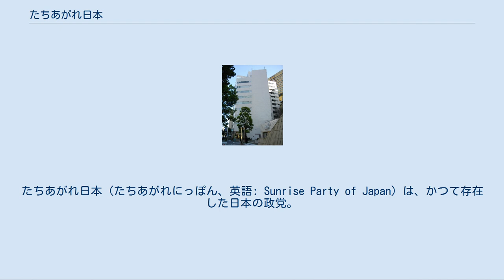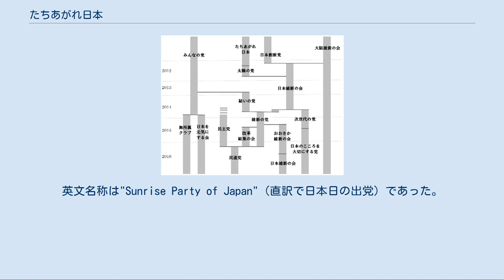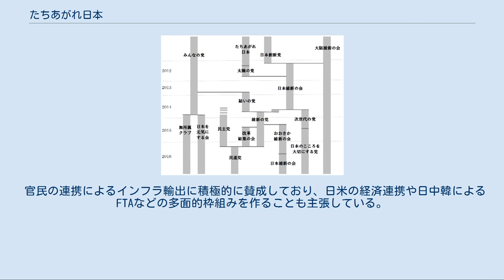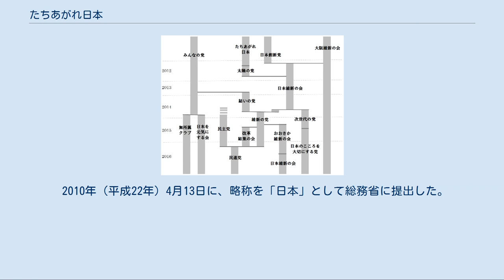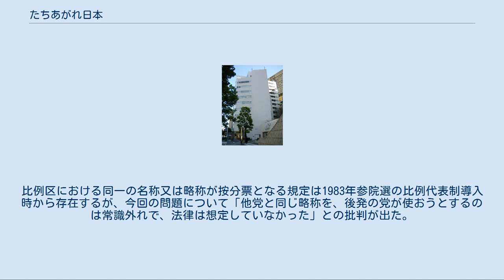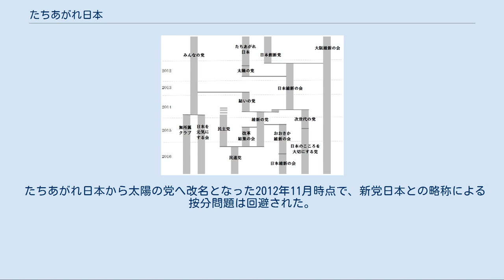たちあがれ日本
たちあがれ日本（たちあがれにっぽん、英語: Sunrise Party of Japan）は、かつて存在した日本の政党。
 2010年（平成22年）4月10日に、衆議院議員の平沼赳夫らが結党した。
 2012年11月13日には太陽の党（たいようのとう、英語: Sunrise Party）に党名を変更した。
 たちあがれ日本の党本部が入居していた赤坂1丁目森ビル 2005年に自由民主党を離党して以来、無所属での活動を続け、新しい保守政党の構想を示唆してきた平沼赳夫と参議院選挙を前に自民党による民主党の単独過半数獲得阻止を困難と判断し、2010年4月に自民党を離党した与謝野馨らが民社国連立政権に対する批判層や保守層の受け皿として平沼・与謝野・園田博之・藤井孝男・中川義雄・石原慎太郎を発起人、平沼を代表、与謝野を共同代表として4月10日に党を結成した。
 2010年4月7日に、新党を後押しする石原慎太郎の命名により、新党の名称を「たちあがれ日本」にすることが固まった。
後日平沼は、新党名として自身が「日本保守党」を挙げたところ、石原に「ださい。」と一蹴され、「がんばれ日本」との案が固まったが該当名称がJOCに商標登録されていたために断念したとのエピソードを語っている。
「すすめ日本」「がんばろう日本」「まもれ日本」「新党ちから」「よあけ」「れいめい（黎明）」「れいめいの会」なども候補にあがったとされ、平沼は「今の時代に合っているのは、ひらがながいいんじゃないか」と述べていた。
英文名称は"Sunrise Party of Japan"（直訳で日本日の出党）であった。
 「打倒民主党」「日本復活」「政界再編」を掲げている。
 「反民主党」の立場は、所属議員や発起人の間で共有されているものの、平沼と与謝野の間で政策面の違いが指摘され、批判も出ていたが、与謝野が2011年1月13日に離党した（詳細は後述）。
 年配者が多いため、「シルバー新党」「立ち枯れ日本」と揶揄されることがあった。
 2012年11月13日、石原慎太郎の参加とともに、「太陽の党」に党名を変更した。
略称は「太陽」、英文名称は"Sunrise Party"。
なお、1996年に羽田孜元首相らによって結成された太陽党とつながりはない。
 太陽の党への変更から4年後の2016年12月には、党内の政治塾「かけはし塾」の元塾生を中心とした同名の政治団体「たちあがれ日本」が再結成された。
 たちあがれ日本に平沼と与謝野、藤井孝男、園田博之が参加することはほとんど決定的だったが、その他にも中川義雄、中山恭子、城内実、小泉龍司、鴻池祥肇、丸山和也、後藤田正純、舛添要一などの参加も噂され、政党要件を満たす5議席以上の確保が容易にできるとみられていた。
しかし、調整が難航したため、結党時に実際に参加したのは中川のみ（後の6月21日、中山恭子が合流）だった。
 2010年5月11日、元衆議院議員・元掛川市市長の戸塚進也が入党、顧問に就任。
 2010年7月11日投開票の第22回参議院議員通常選挙に、結党メンバーで現職の中川義雄、前自民党参院議員で元総務大臣の片山虎之助、前衆議院議員の中山成彬、杉村太蔵、野球評論家の中畑清などを比例区で擁立した（各人の肩書きは選挙時のもの）。
また、選挙区では青森、茨城、東京、神奈川の4選挙区で新人公認候補を擁立した。
秋田、山梨、岐阜、岡山、熊本の5選挙区で自民党候補を、千葉、大阪の両選挙区で日本創新党候補をそれぞれ推薦した。
 片山は、2007年の参院選で落選後、自民党から比例区で出馬する意向を示していたが、同党は比例候補に定年制を設けて公認しないことを発表していたため、自民党以外の党からの出馬を模索していた。
6月18日には立候補することになった夫・中山成彬を応援するため、中山恭子が自民党を離党、たちあがれ日本に入党した（たちあがれ日本は、成彬とともに入党することを要望していた）。
 選挙期間中には、比例代表公認候補の足高慶宣が、党の制止を振り切り尖閣諸島への上陸を試みようとしたとして、選挙期間中にもかかわらず比例名簿から削除されるという事態もあった。
 比例区と選挙区で合計7議席以上の目標には届かなかったものの、比例区で1議席（片山虎之助）を獲得した。
この結果、参議院における党所属議員が改選前と同じ3名となり、7月16日に参議院において新党改革...